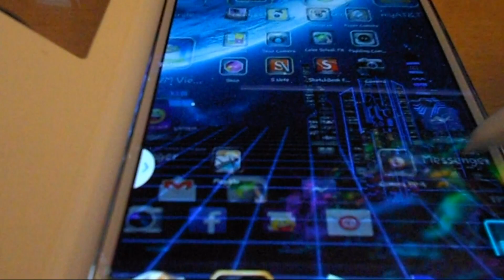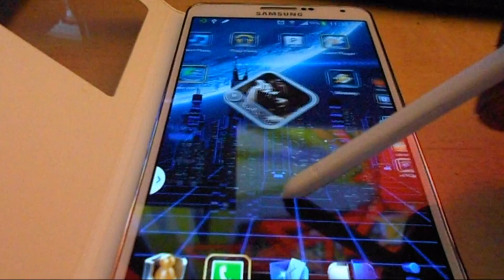My Note 3 GUI